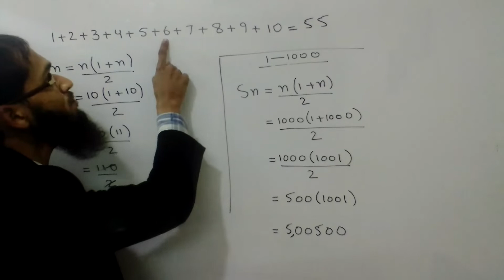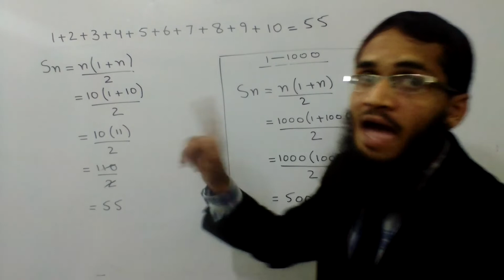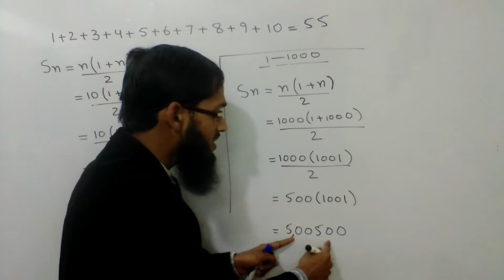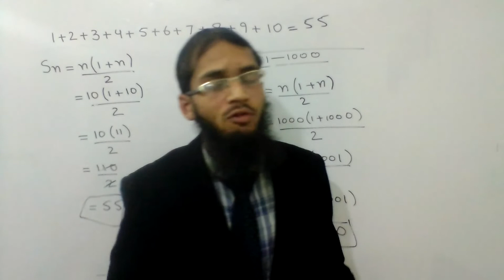Great Formula, Add the numbers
Add the numbers